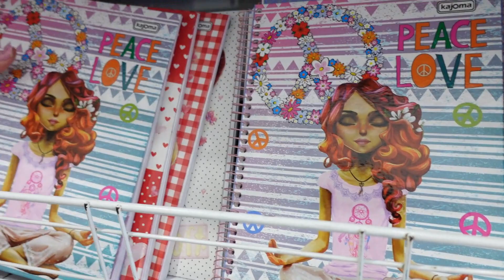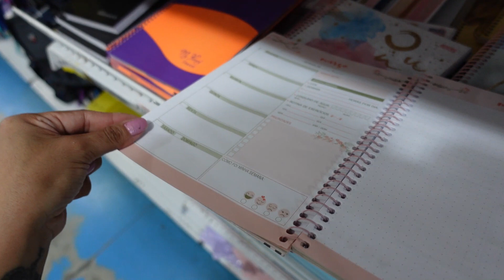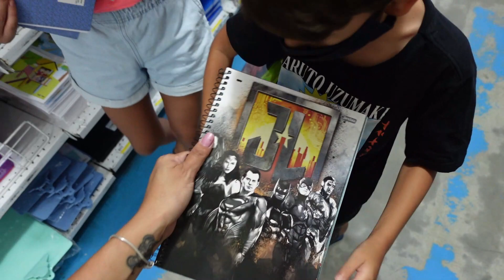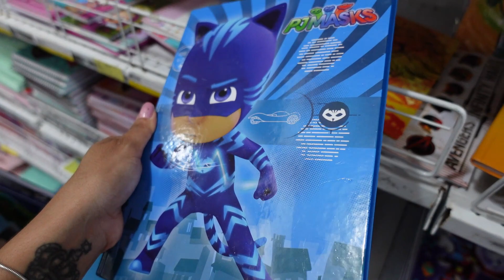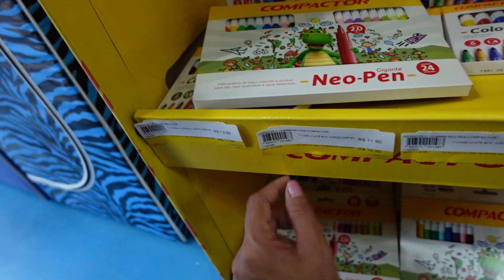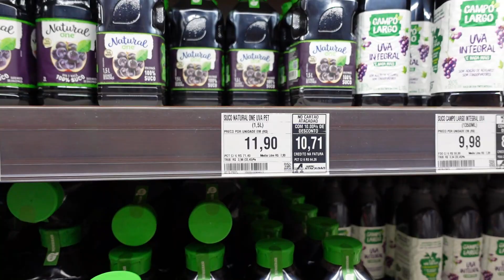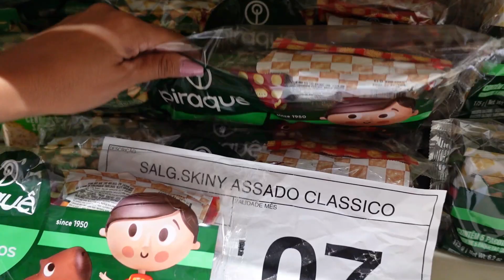Voltas ás aulas, nova rotina | Tomaram a Vacina, reações | Compra material escolar, Doce de Aromas,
Box Basic

Box Premium

Canal das crianças com vídeo completo